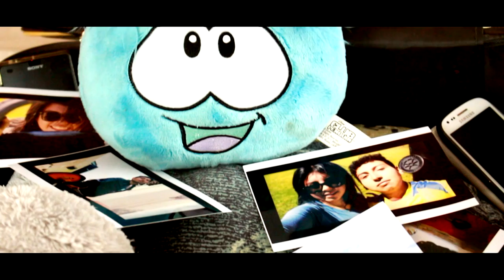Adios Amor - EmanuelMusiceEC (Video Oficial) 2015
Adios Amor EmanuelMusiceEC (Video Oficial)
Revolucionando el merengue urbano en el Ecuador 2015
ESCUCHALA¡¡¡

Esta zona es para uso del video
AGUA BELLA feat BANDA SAN JERÓNIMO DE PINTAG - VOY A BUSCARME UN AMOR (Video Oficial)
Americo - Adios Amor
.Juan Gabriel - Adios Amor, Te Vas
Cumbias Urbanas La chica fuego Jeanneth.Cecy Narvaez.Gerardo Moran.Americo
J Balvin - Ginza PARODIA "EL RAPIDITO" | Smith Benavides
QUE TANTO DUELE - EMANUEL Revolucionando la Cumbia Urbana Ecuador 2014
Emmanuel Grandes Exitos - - de lo - mejor -de lo mejor!!
3MSC - Emanuel Music EC - Contigo a mi lado - [H & Baby]
EMMANUEL-ACUSTICO EN VIVO
TECNOCUMBIA ECUATORIANA MIX 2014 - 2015
ECUADOR VIDEO MIX 2015 BAILABLES DEEJAAY JAAVIIER
Mix Cumbia Urbana Ecuador 2015
MIX CUMBIA URBANA ECUADOR 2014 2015 KRISTIAN DEEJAY
Mi Pobre Corazón - Cumbia Ecuatoriana 2015 - Letra - Limpia - Sin Spots - Descargar
GERARDO MORAN feat K-RIBE ORQUESTA - Avecilla Dinastv Producciones EXITO 2015
D´FRANKLIN BAND feat GERARDO MORAN - TESTAMENTO DEL INDIO (Video Oficial)
Princesas Mágicas Gerardo Moran
D MILTON JUNIOR (Volviste Tú) CUMBIA URBANA Ecuador 2014 (VIDEO OFICIAL)
Chichico
Nicky Jam - El Perdón PARODIA "EL LADRÓN" | Smith Benavides
EL TAXI ( PARODIA ) CHORO PAGA EL TAXI
Trailer del Chavo (La Película)
Azucena Aymara - Megamix vol. 2
Azucena Aymara - Las Mezcladitas De Hoy Y Siempre (Parte 2)
Musica Nacional Ecuatoriana Mix 2 ☞ Azucena Aymara ☜
Chicha mix 2013 MUSICA ECUATORIANA (VIDEO EN HD)
Tribal´s 2013 & Bomba´s 2013 = 100% Lo Mas Nuevo De Ecuador
musica ecuatoriana chicha mix 2013 full temas 2013 pa bailar sin descansar
MUSICA ECUATORIANA 2014 (Video Mix)
FULL CHICHA 2013 L@S GRADES DE LA MUSICA EUATORIANA # 1
MIX MUSICA NACIONAL ECUATORIANA DJ LOKITO 2013
CUMBIAS ESCOJIDAS DE ECUADOR 2013 BY GUIDO TU M@STER MIX_DJ
Video mix 2013 Cumbias Villeras y Bomba Ecuatoriana Megamix
ECUADOR MAGNOMIX VIDEO 10 Y MEDIO CHICHA DE MI ECUADOR
SANJUANITO´S + PASEITO´S + TRIBAL´S + LA BACANISIMA + BANDITA = 100% MUSICA ECUATORIANA 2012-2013
CHICHA MIX GERARDO MORAN Y MAS 2013 (SOLO EXITOS)
JUANITA BURBANO ME CANSE DE LLORAR POR TI ECUADOR 2013
Música Nacional Mix Bailable 2013 D.J Luigi
"MUSICA DE ECUADOR" Hipatia Balseca - La Bomba Video HD MIX 2013 "musica ecuatoriana 2013"
Super Bailable y Nacionales Mix Ecuador 2014 "Dj. Jairon"
oficial el mas 2013 cancion nuevo popular exito año visto ranchera record despecho video colombia
PASEITO´S & PASACALLE´S = 100% MUSICA ECUATORIANA SUPER FULLMIX 2013